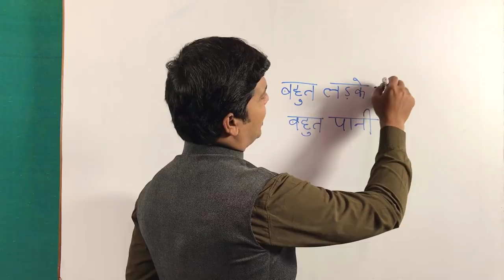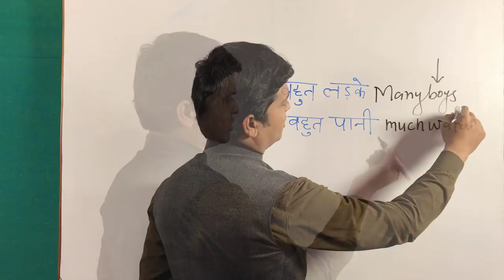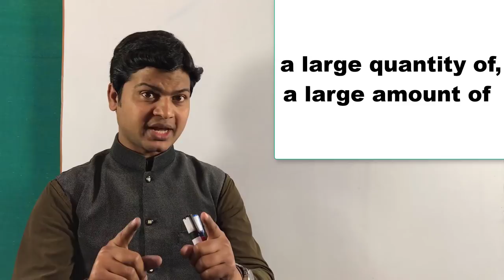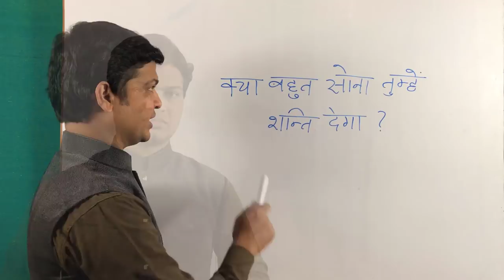Use of a lot of, lots of, plenty of, heaps of | a number of | amount of | good deal of | part 171.